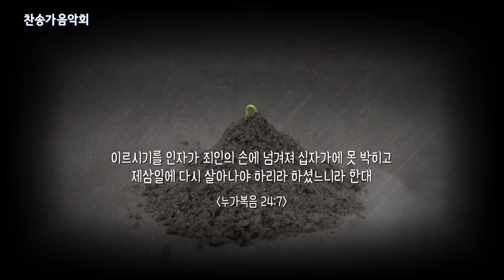[CBS Joy] 주님께 영광 - 엘렉톤 최혜진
주님께 영광
엘렉톤 최혜진